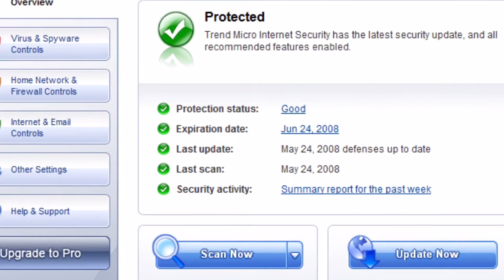Top Five Holdings Of NYSE Traded Cyber Security ETF Stock "HACK"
As we see a rise in hacking and cyber security incidences, some top security companies may perform well and find a surge in demand of their products and services.